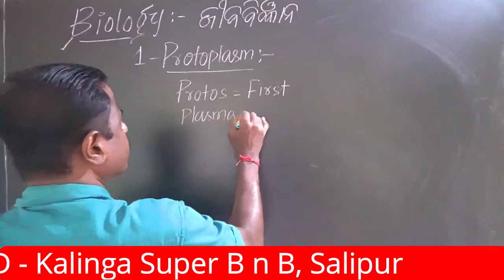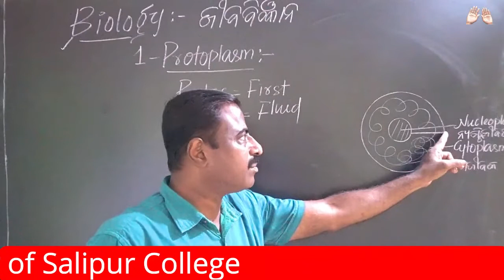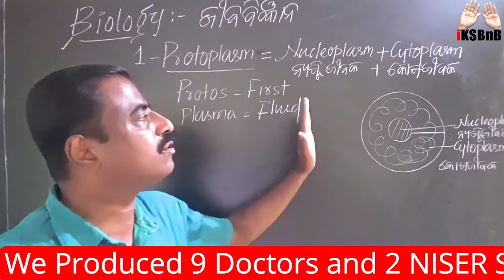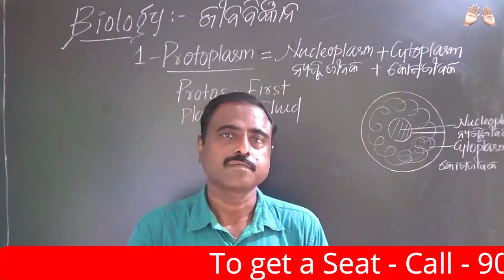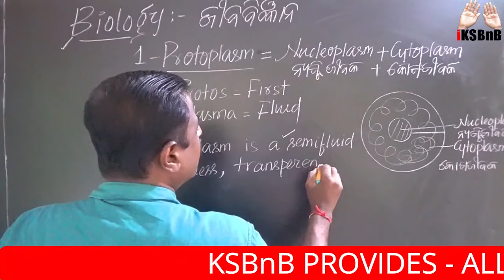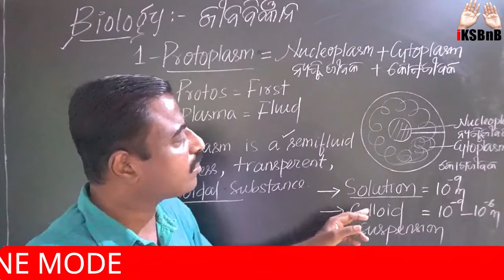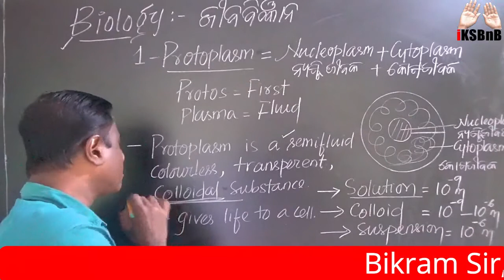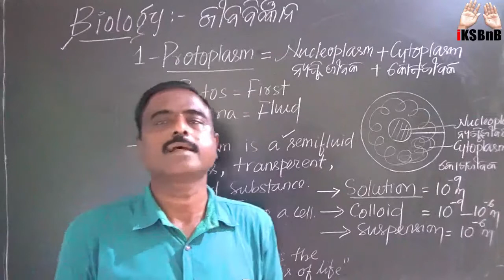WHAT IS PROTOPLASM? LECT. -4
Dear Viewers/ Students
We, the team of ‘BIKRAM’S MANTRA’ would like to declare that, we have started a new mission for NEET/AIIMS/AFMC/OUAT/NISER/+2 SC./CBSE XI/XII students in our channel from may 2021.
At first we are uploading biology videos (daily 1 video) in our channel by the Founder of BnB, Mr. Bikramaditya Sahoo (Bikram Sir, MSc. Botany). He is 24 years experienced biology faculty having expertisation in both botany and zoology. He had worked at many Branded coaching centres, residential colleges and produced more than 100 doctors in his life. The uploaded videos are in English to odia and English to English. The videos are in HD quality and very easy to understand. the concepts of biology very clearly for all odia medium and CBSE students.
The way he teaches biology is just outstanding, just watch the videos and you can know the truth.
Request : Dear students it is a humble request from the team to keep the dignity of the channel i.e don’t give any comment that may hurt the team. Thank you. Love You all.
Jay jagannath.